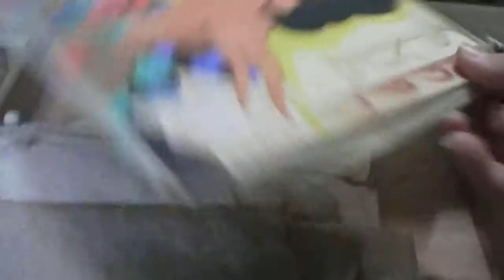Lot 12a Roman Family Linens.MP4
Lot 12a Roman Family Linens